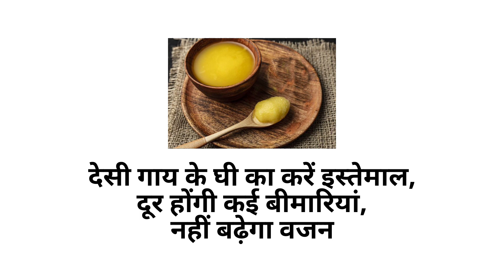स्वास्थ्य के सिद्धांत | स्वस्थ जीवन बनाने के लिए आपकी रसोई में छोटे-छोटे बदलाव | Tips & Tricks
स्वास्थ्य के सिद्धांत |  स्वस्थ जीवन बनाने के लिए आपकी रसोई में छोटे-छोटे बदलाव | Tips & Tricks  @miniscook